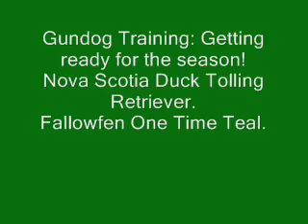Gun dog training: getting ready for the season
fallowfens one time teal